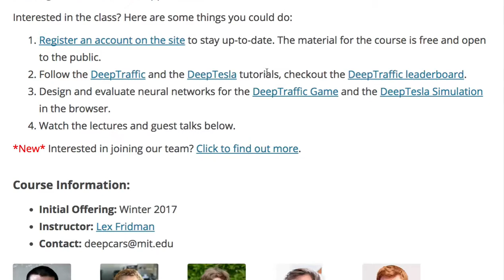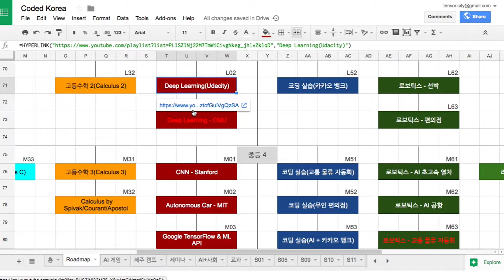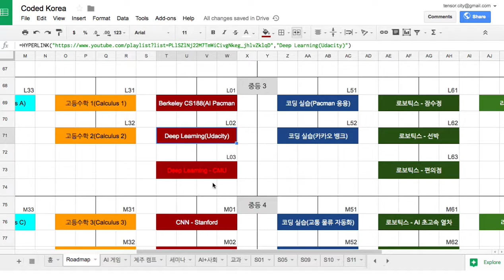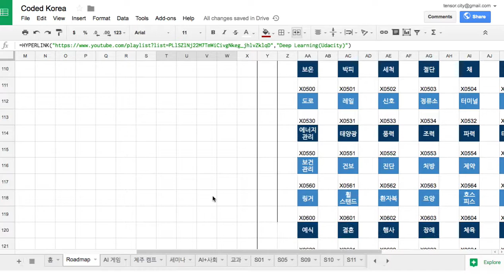AV 001 소개